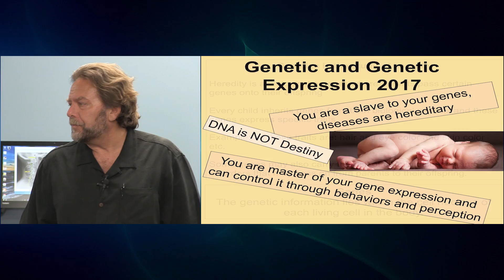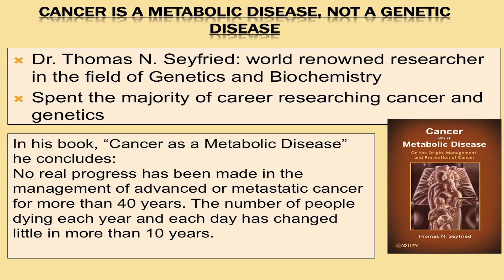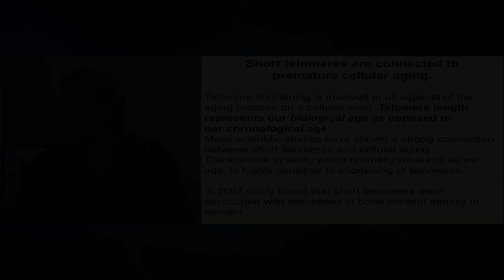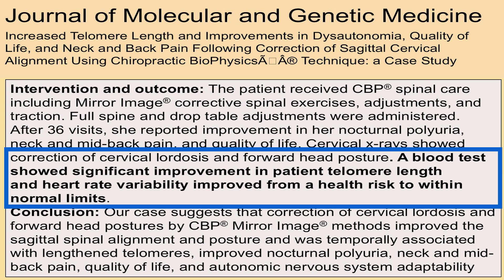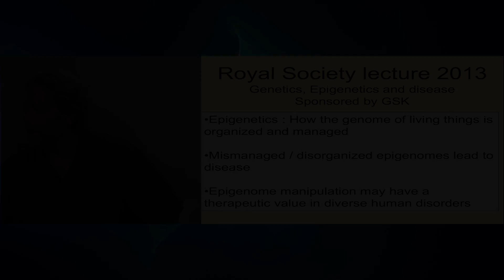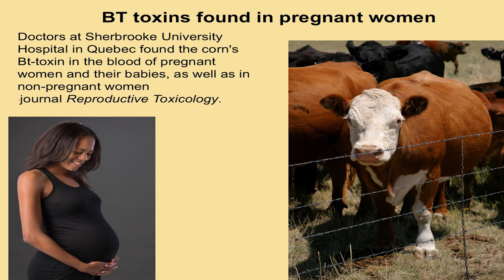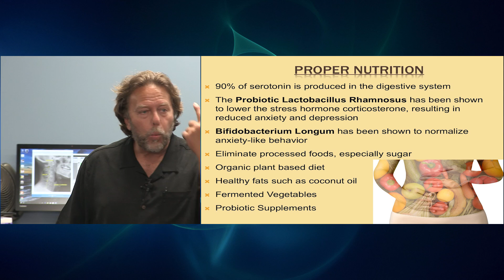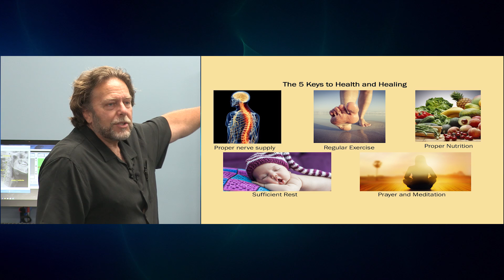Genes and Gene Expression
Dr. Bergman D.C. explains the difference between genetic and genetic expression.

In this video, you'll find out how the expression of your genes is the true cause of every disease and you can control the expression of those genes through genetic expression.

Office Hours:
Saturday           Closed
Sunday             Closed